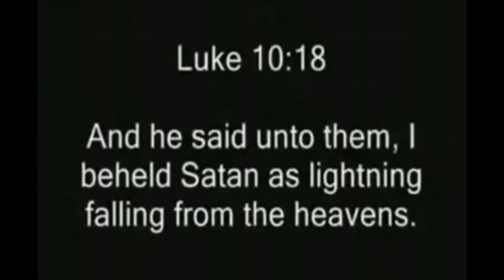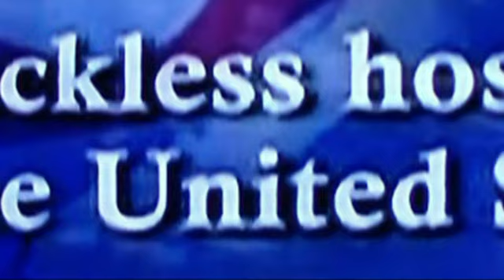BEAST REVELATION (PART 2 OF 2)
What is the importance of the alien beast video exposure? Is it only a distraction, or does it have use toward the building of the Kingdom of God? For non-believers, this evidence of alien beasts among us might open minds because if such things as serpents and alien man-eating beasts described in the bible are real, it might then give credibility to the rest of God's word which until now they didn't believe. Further I realize most people watching are not doing it for edification in the things of God, but only want to see monsters, but when they see the competence with which I am able to do this, and continue, THEN they hear me say the bible is the greatest source of information about everything, it may then cause some to take a careful look at God's 100% accurate, true, and useful words to learn what is happening here. NOTHING compares to the Authorized King James bible, God's true word to humans.